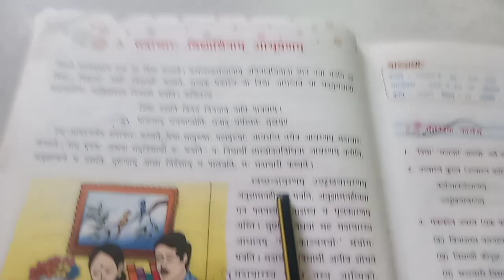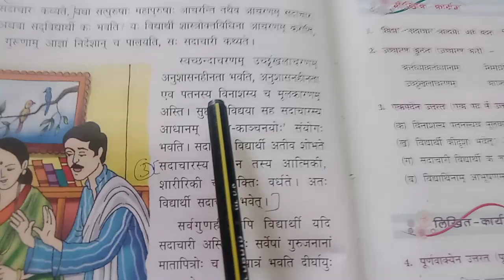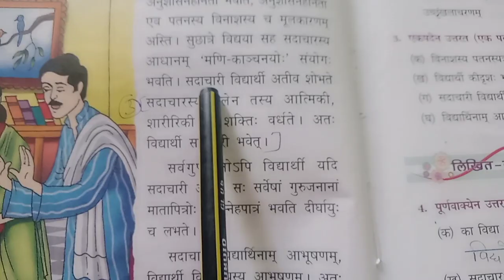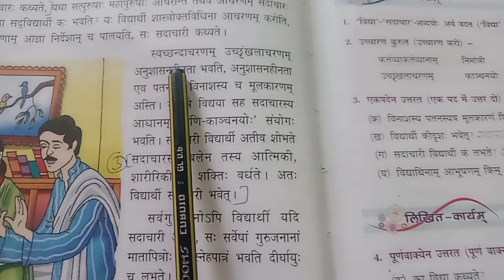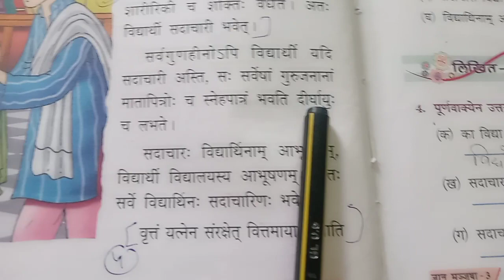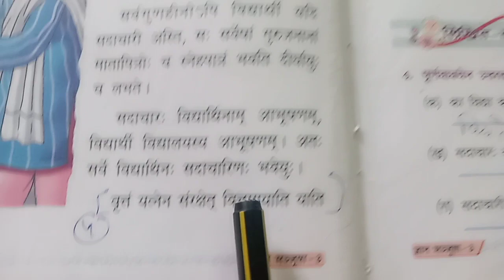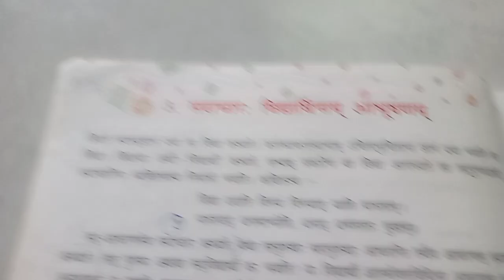Video no.11Date 13June 2023. Class 8th.Hindi translation of lesson no. 3rd